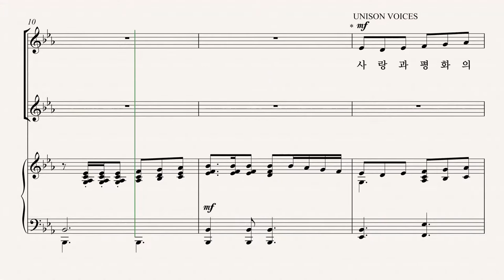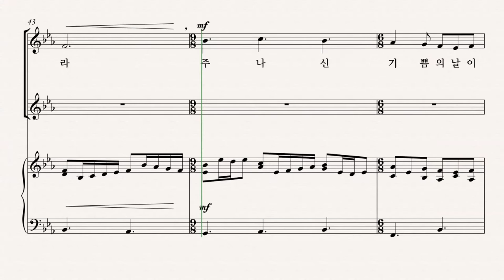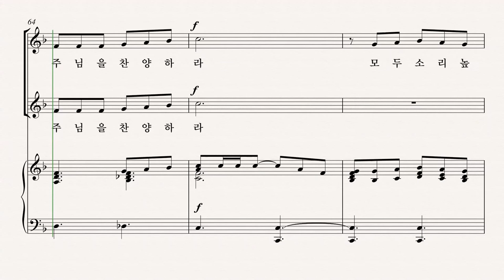[성탄절 칸타타 '약속의 빛'] Joseph M. Martin '01.강림의 신비' PART1 파트 듣기